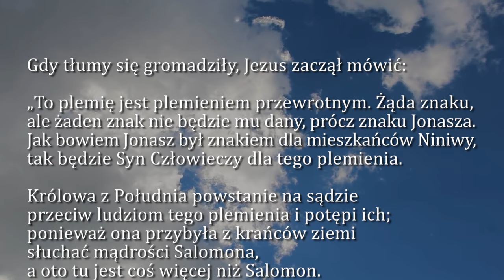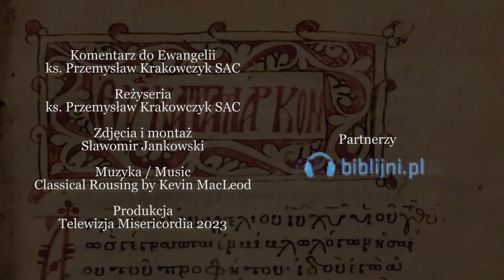Dobra Nowina na dziś | 16 października - św. Jadwigi Śląskiej